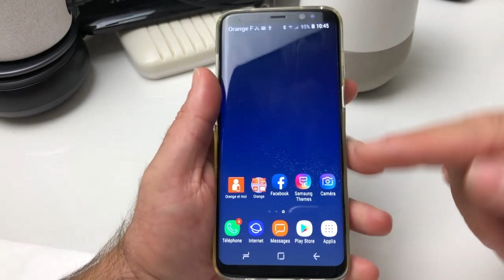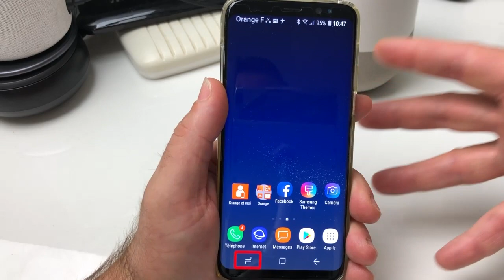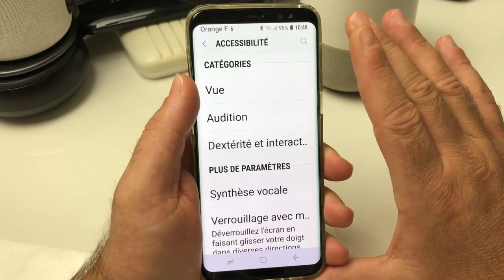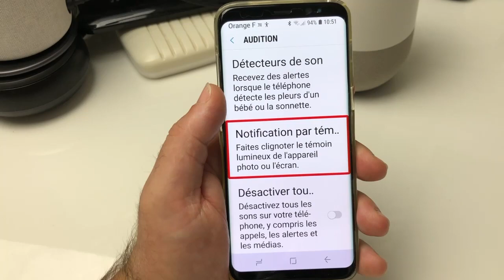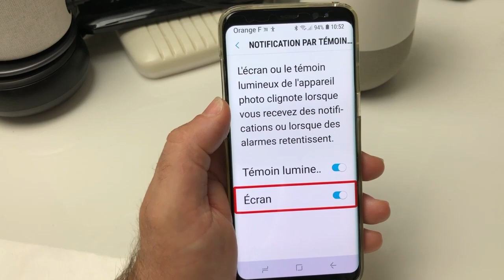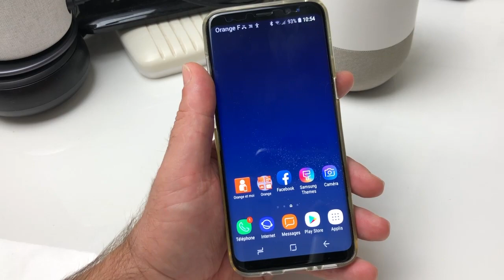Astuce Android Flash Appareil Photo : Comment activer le flash pour les notifications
voici une vidéo sur: Comment Utiliser le Flash de votre smartphone   Et comment le faire clignoter  ainsi que votre écran  pour vous prévenir d'un appel entrant ou d'une notification qui vous sera envoyer par. un ami activer cette fonction vous aidera à mieux apercevoir vos appels et vos messages .merci de vous abonner et à bientôt pour une prochaine vidéo @+.